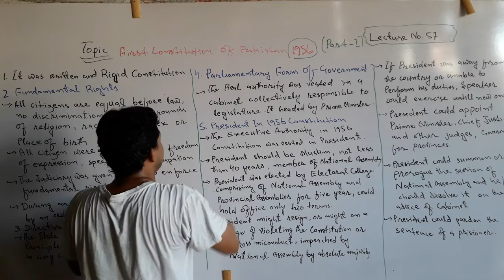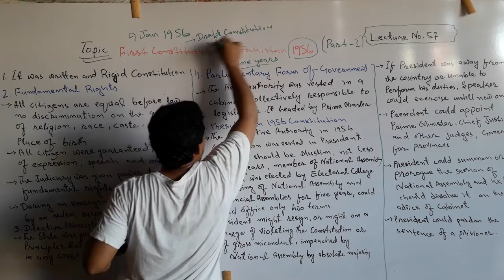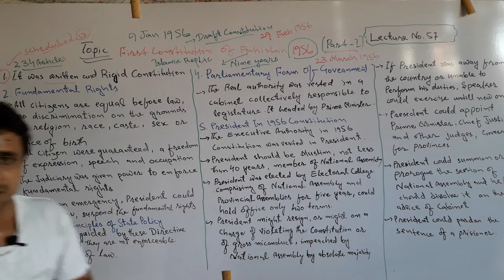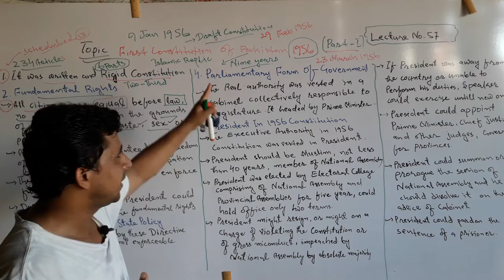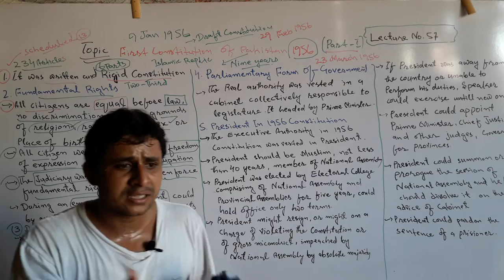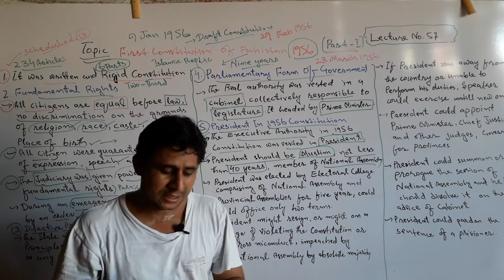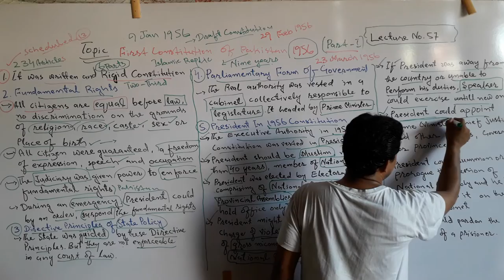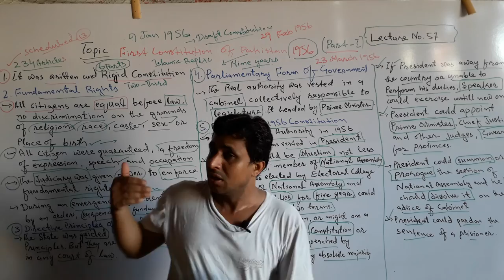Lecture No. 57 | First Part | 1956 Constitution of Pakistan | by Sajid Ali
The Lecture about the 1956 Constitution of Pakistan has been launched by Teachers' Academy to learn Pak-Studies/Affairs. This is a Part-I of this lecture.

In this lecture it has been discussed in detail the following topics.

1. First Constitution of Pakistan 1956
2. Seliant Features of 1956 Constitution